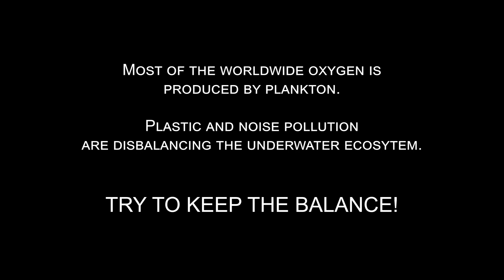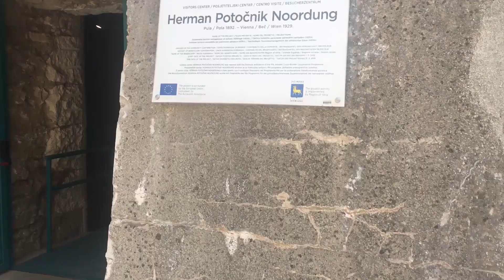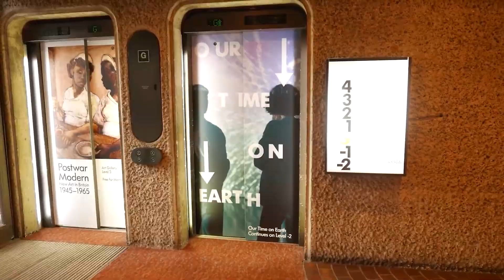Noise Aquarium Documentation 2019-2022